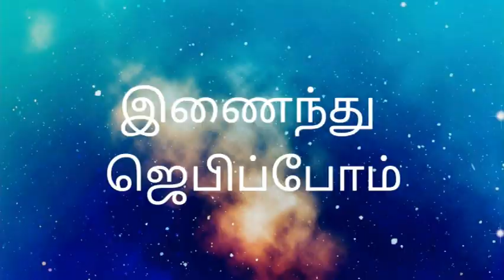Morning Prayer| என் ஜெபவேளையில் இயேசுவின் உடனிருப்பை உணர்கின்றேனா? by Fr. Y. Arockiadoss SVD